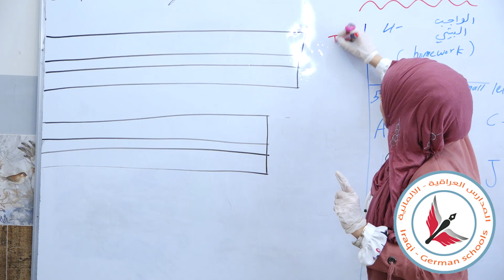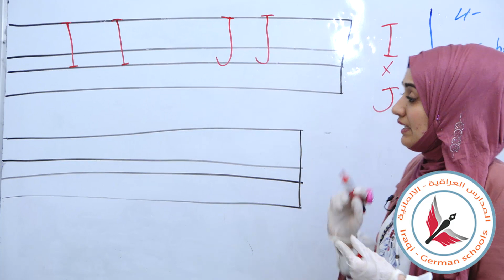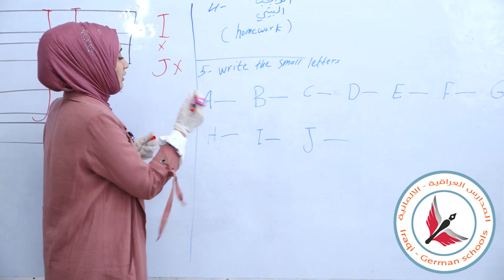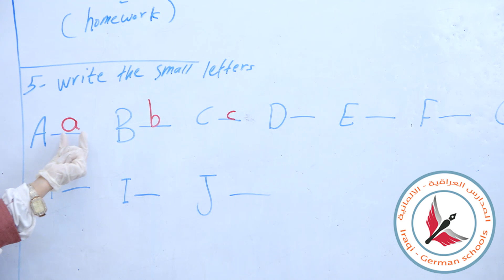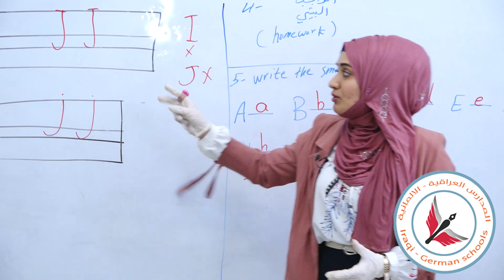التعليم الالكتروني الصف الثاني الابتدائي / English - الحروف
مادة  English   للصف الثاني الابتدائي
المدرسة العراقية الالمانية

English for the second grade of primary school
Iraqi german school

Englisch für die zweite Klasse der Grundschule
Irakische deutsche Schule